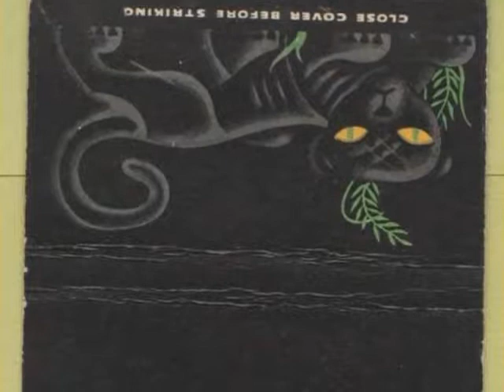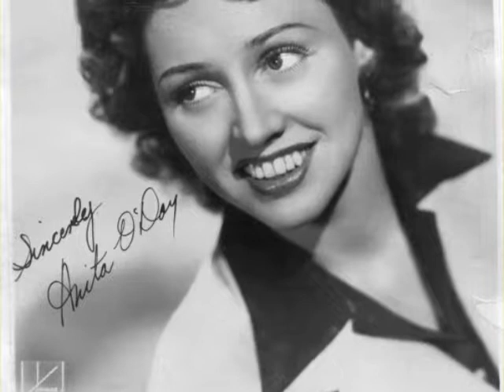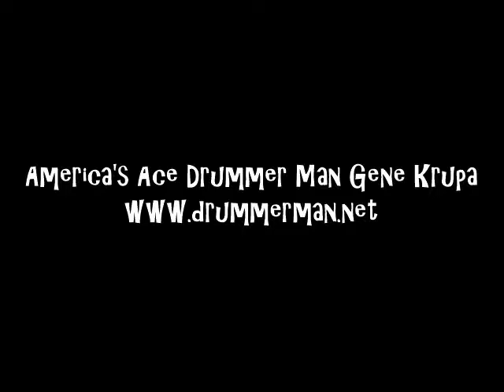Gene Krupa 1941-42 "Rockin' Chair" at the Panther Room-Anita O'Day, Roy Eldridge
Recorded live in the Panther Room.  Chicago, 1941-42.